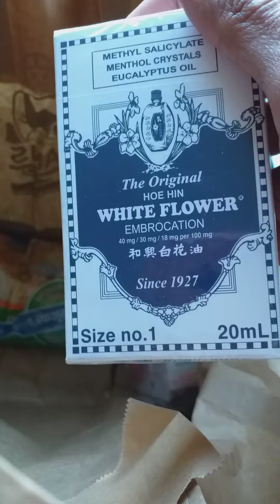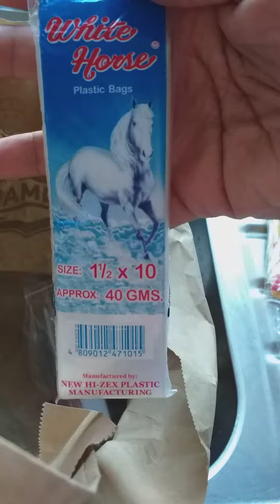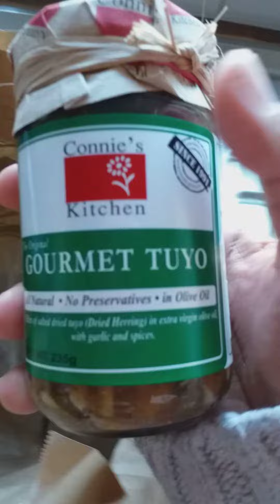Pasalubong galing Pinas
thank you Madam Malou and Stefan
my beloved neighbor in Belgium